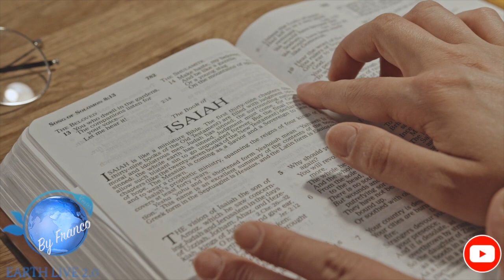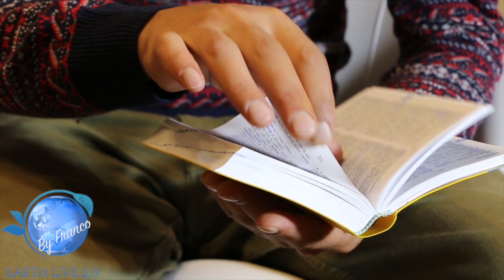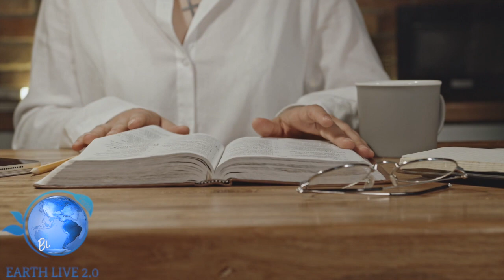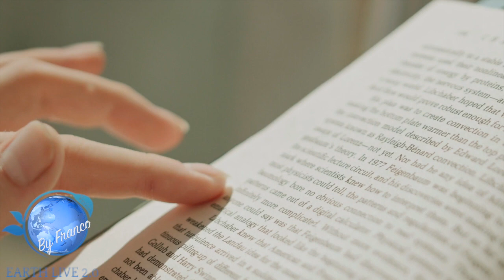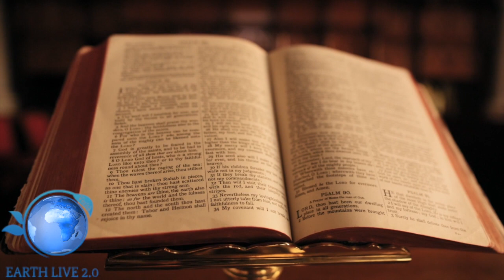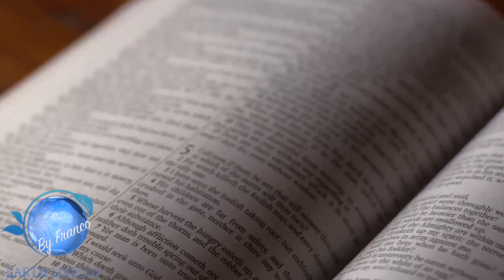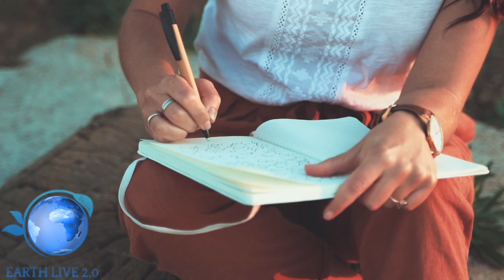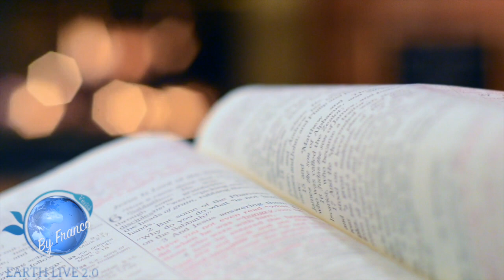I 4 ANGELI INCATENATI SUL FIUME EUFRATE: LA FINE DEI TEMPI